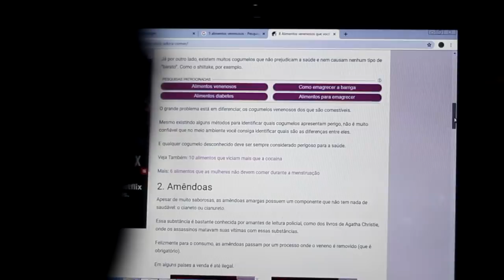Voce perdoaria uma amiga depois disso? - Turma da Goiaba - Ep. 30